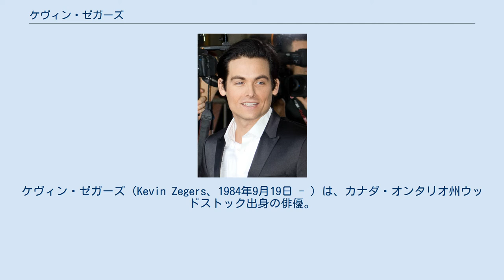ケヴィン・ゼガーズ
ケヴィン・ゼガーズ（Kevin Zegers、1984年9月19日 - ）は、カナダ・オンタリオ州ウッドストック出身の俳優。
 祖父母たちはオランダからの移民。
姉妹が二人いる。
6歳から子役として活動を始め、30本以上のCMに出演。
マイケル・J・フォックス主演の『ライフ with マイキー』の少年時代のマイキーで映画デビュー。
『アボンリーへの道』、『Xファイル』などのTVドラマにゲスト出演した後、97年にファミリー映画『エア・バディ』で主役を演じ、シリーズ3作まで主演した（4作目では助演）。
 また、ホラー映画『ドーン・オブ・ザ・デッド』と『クライモリ』ではリンディ・ブースとカップルになる役どころを演じていた。
 『トランスアメリカ』では性別適合手術を控えたトランスセクシュアル（性同一性障害）の父親（母親）と旅をする少年トビーを演じており、日本でもその演技と美貌に注目が集まった。
 2013年にエージェントの女性と結婚した。
 ^ “KZ MOTH EXCLUSIVE INTERVIEW 2012 « Kevin Zegers – Man of the Hour”. Kz-manofthehour.com (2012年6月7日). 2013年10月26日閲覧。
 ^ a b “The Kevin Zegers Gallery”. Cpps90.com. 2012年1月2日閲覧。
 ^ Kevin Zegers Marries Jaime Feld, People Magazine, Sheila Cosgrove Baylis, 08/04/2013 ^ “「ゴシップガール」のダミアン　ケヴィン・ゼガーズが結婚”. シネマトゥデイ (2013年8月5日). 2014年6月18日閲覧。